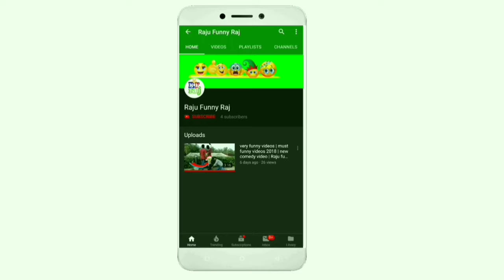चुपचाप देखनाकिसी से कुछमत कहना !! आज टूटेंगे हँसाने के सारे रेकॉर्ड || funnyvideo2019#Rajufunnyraj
finetechraju1

1.Raju raj
2.Tinku Kumar
3.Minku Kumar
4Raja Kumar